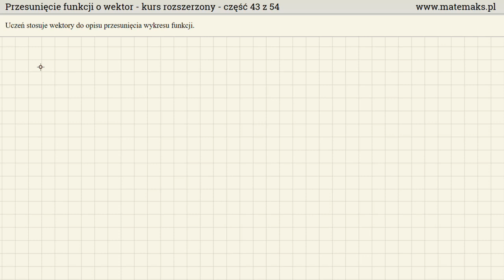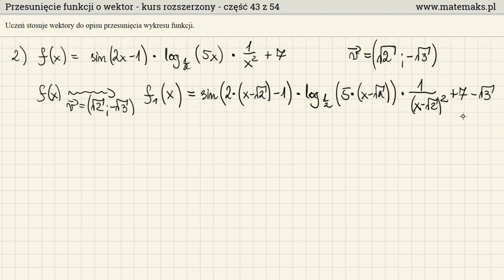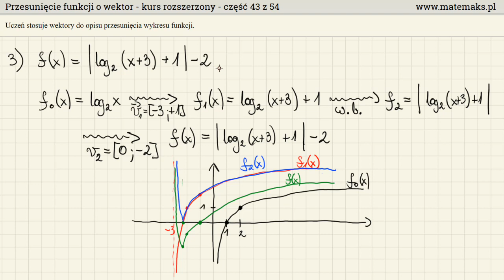Przesunięcia funkcji o wektor - kurs rozszerzony